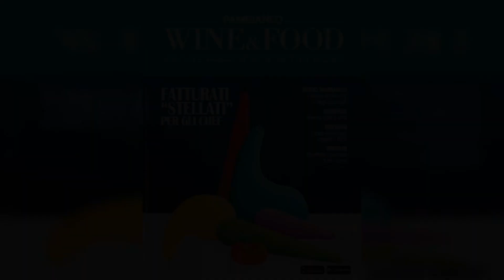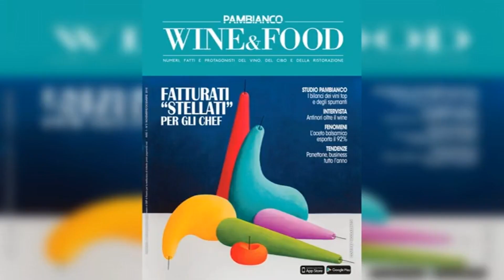Investire oggi: l'analisi dei mercati finanziari di Giugno 2022 Fabio Castaldi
Fabio Castaldi, Senior Investment Manager, descrive il quadro macroeconomico del mese di giugno, con particolare attenzione all’inflazione e alla situazione in Europa, Stati Uniti e Cina.